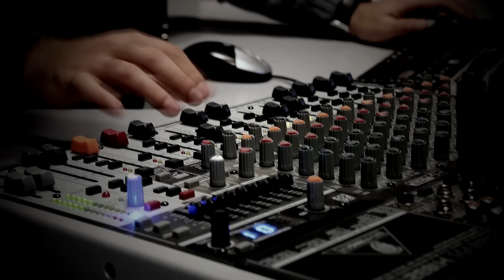La POLICÍA intervino en PLEITO de Jose Torres por INCITAR sus FANS a EXIGIR reembolso en Duluth GA🔥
La POLICÍA intervino en PLEITO de Jose Torres por INCITAR sus FANS a EXIGIR reembolso en Duluth GA🔥El Rey de Alto Mando